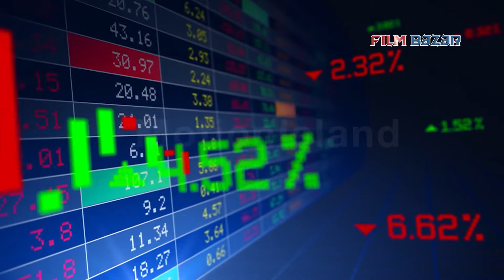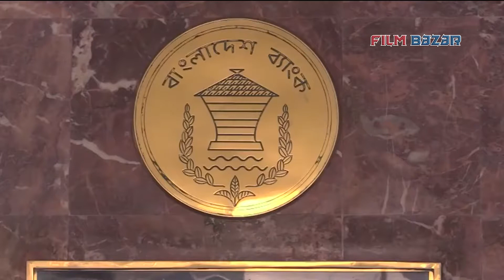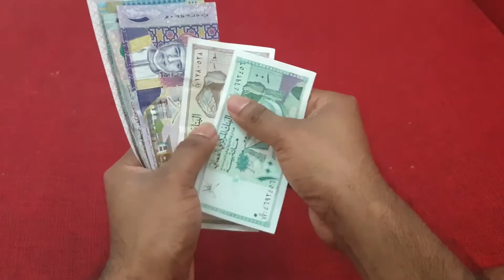কেন্দ্রীয় ব্যাংকে ধাক্কা ৮০ পয়সা কমল টাকার মান | Bangladesh Bank | Taka | Flim Bazar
- Team Probash